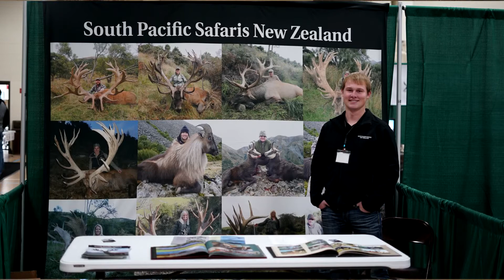MNMBC 2019 Promo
The 2019 MN Monster Buck Classic will take place in Perham, MN this January 18-20! Come on down to the show to see LIVE whitetails, hunting dogs, outfitters and so much more!

The MN Monster Buck Classic is sponosred by Leighton Broadcasting (Wave 104-1) Gene's Sport Shop, the Minnesota Deer Farmers Association, and Steve Porter's Trophy Whitetail!